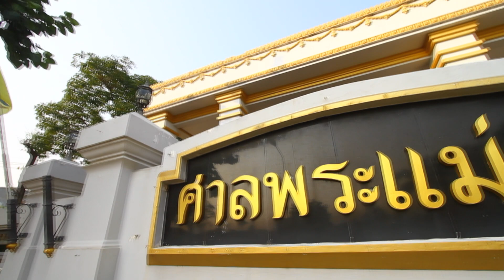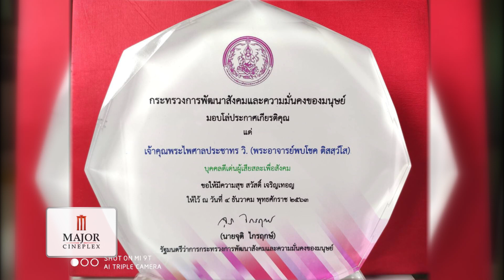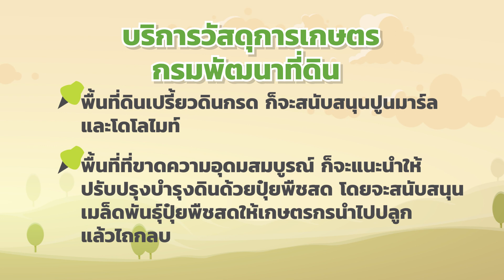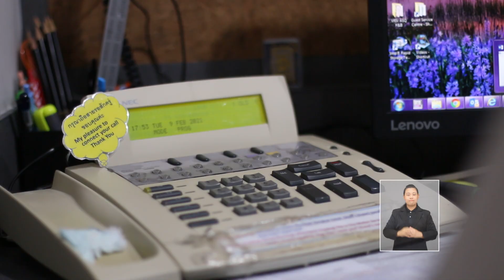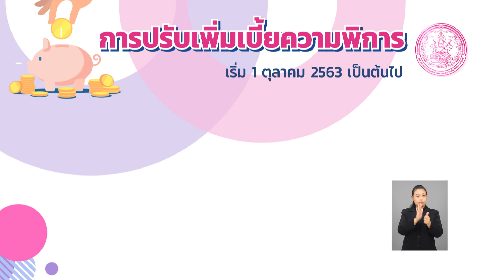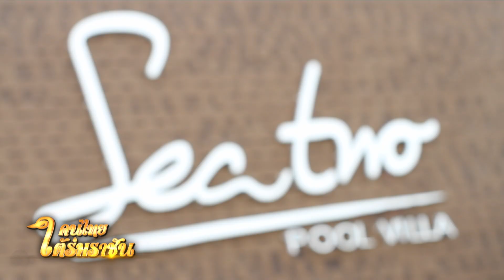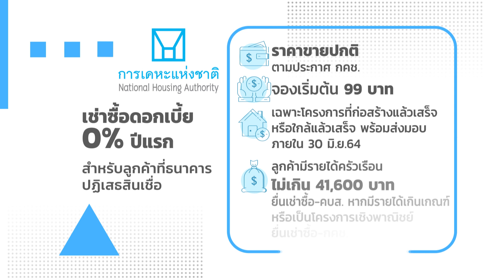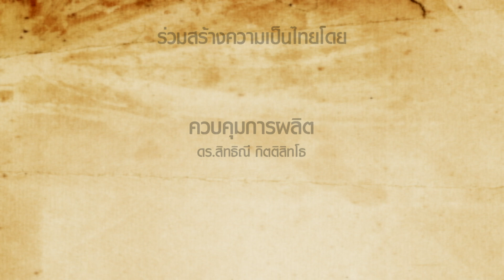FULL รายการคนไทยใต้ร่มราชัน 4 เมษายน 2564